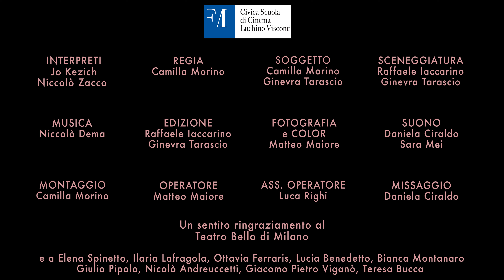Pa·tè·ti·ca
di Camilla Morino